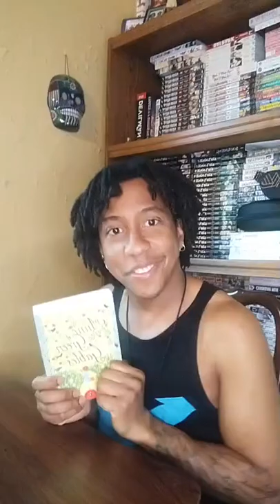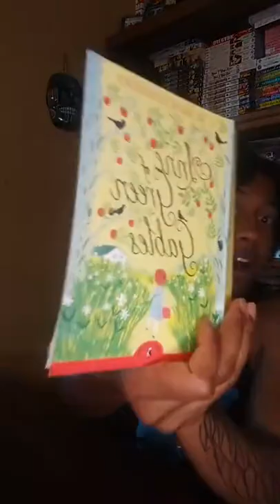Anne of Green Gables by L.M. Montgomery Chapter 7*Storytime with Chris*